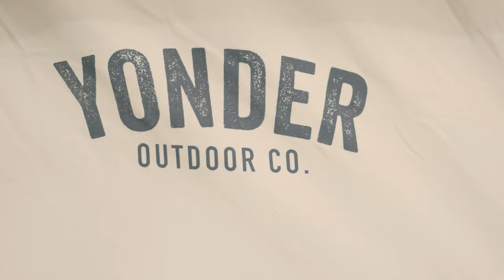Yonder Outdoor Argyle Bell Tent Natural | Anaconda Stores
Introducing the Yonder Outdoor Argyle Bell Tent ), which is the perfect tent for glamping or when you want something extra spacious. This canopy tent provides large doorways to the inside, great to help assist crawling into without ducking and hitting your head on the top! Perfect for the luxurious camper, parties and group camping, this glamping bell tent has the space and aesthetic for you.

Spoil yourself with the stunning Yonder Outdoor Argyle Bell Tent which comfortably sleeps a family of four and features that classic bell shape that extends upwards. Not only does it look impressive and elegant, know that you can stand up without that claustrophobic feeling. The generous size means that you can easily fit your glamping essentials such as a stretcher bed and camping chairs inside. You’ll feel at ease on your next adventure with this lavish tent.

This glamping tent is your new ultimate camping companion, featuring materials such as PVC flooring and steel poles ensure that quality and sturdiness you need from a tent, no matter the trip type. The high performance breathable fabric, vented canopy and mesh windows also allow ventilation and breathability. Decked out with a lantern hook and organiser pockets you’ll have everything you need within arms reach to relax and enjoy the trip. Add some fairy lights, a sleeping bag and enjoy the serenity, easily create a special glamping experience today with the Yonder Outdoor Argyle Bell Tent.

Order online and pick up at your nearest Anaconda store today.